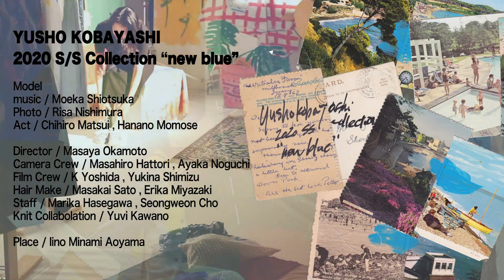Yusho Kobayashi 2020 SS Collection "new blue"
YUSHO KOBAYASHI
2020 S/S Collection “new blue”

Model
Music / Moeka Shiotsuka (Histuji Bungaku)
Photo / Risa Nishimura
Act / Chihiro Matsui, Hanano Momose

Director / Masaya Okamoto
Camera Crew / Masahiro Hattori, Ayaka Noguchi
Film Crew / K Yoshida, Yukina  Shimizu
Hair Make/ Masakai Sato, Erika Miyazaki
Staff/ Marika Hasegawa, Seongweon Cho
Knit Collabolation./ Yuvi Kawano

Place/ Iino Minami Aoyama